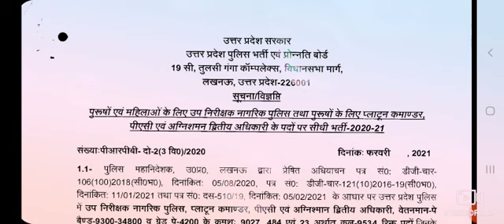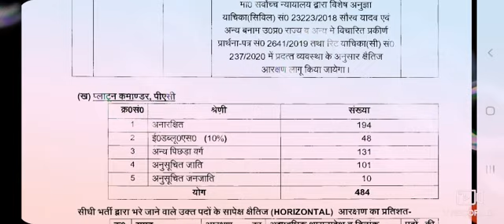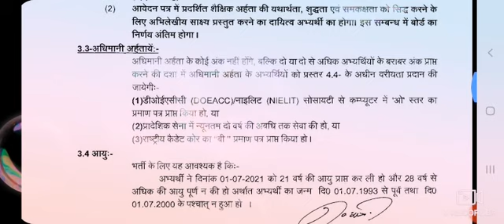UPSI दरोगा भर्ती विज्ञापन जारी ।। लो कर लो आवेदन ।।